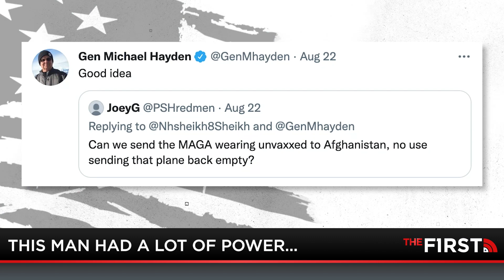Hold The Line w/ Buck Sexton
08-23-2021: The Pfizer vaccine has received final approval from the Food and Drug Administration, the pentagon announced that officials are preparing to issue guidance requiring vaccinations for all military personnel, and chaos continues in Afghanistan as thousands rush to Kabul international airport in an attempt to flee the Taliban controlled country.